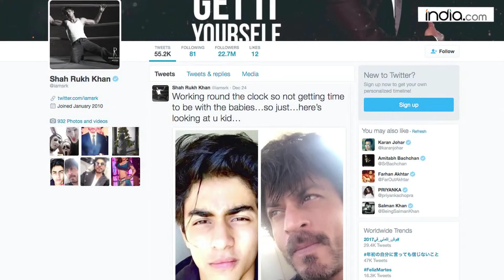Paparazzi forces Shah Rukh Khan's kids to wear masks at the airport?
We very well know how superstars and star kids are followed by shutterbugs and media the moment they are spotted somewhere. Has this affected Shah Rukh Khan's kids as we see them under masks in a new picture uploaded by the "King of Bollywood".